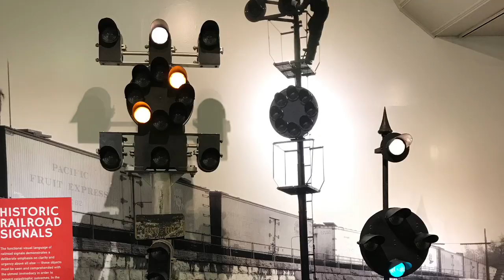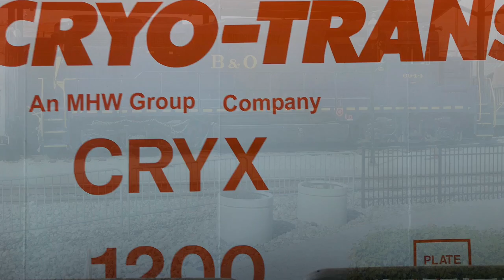B&O Railroad Museum- 2-15-20